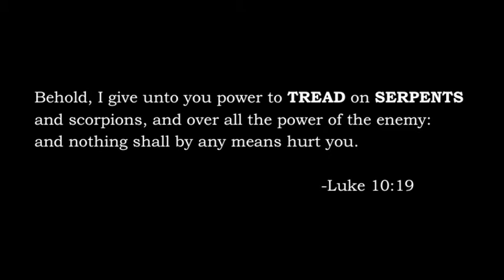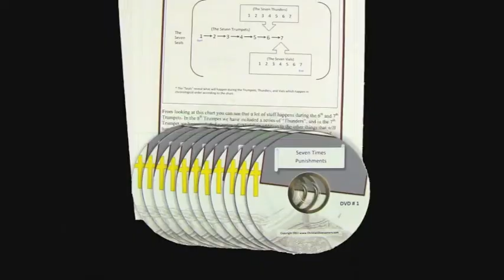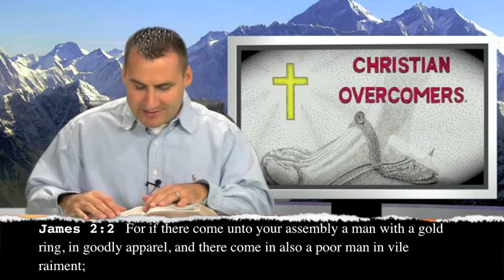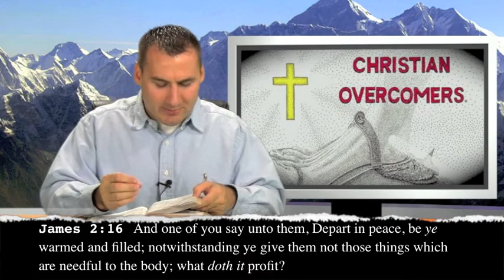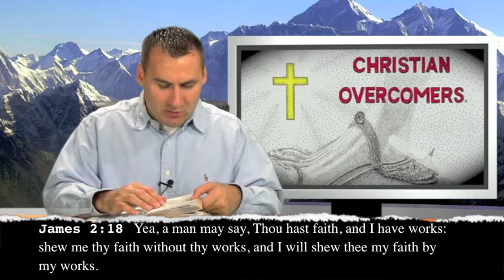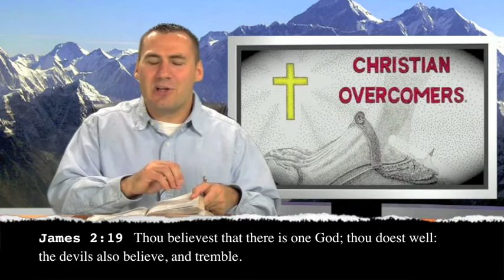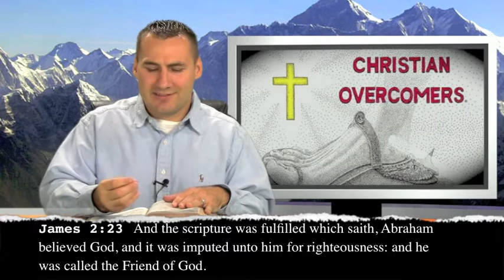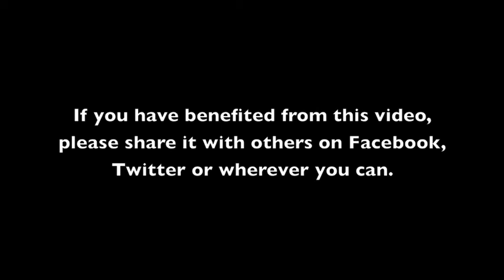(James 2) Faith or Works?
Many Christians squabble over whether faith gets one into heaven or if it is works. Some say all we have to do is have faith, believe, and be saved. Is this true?